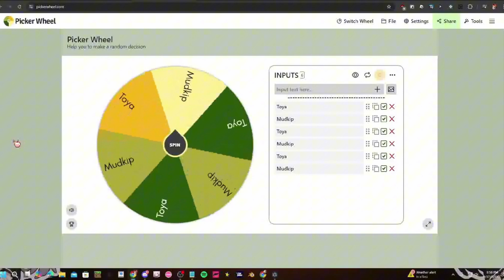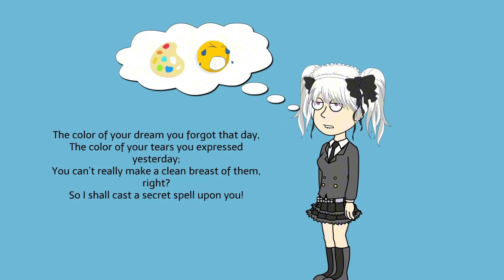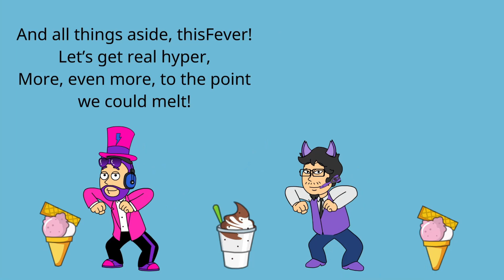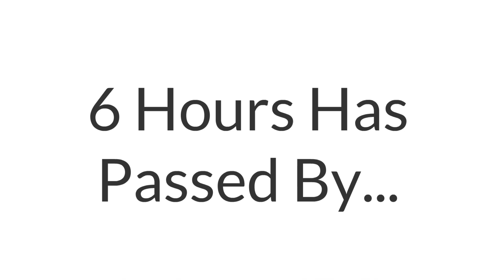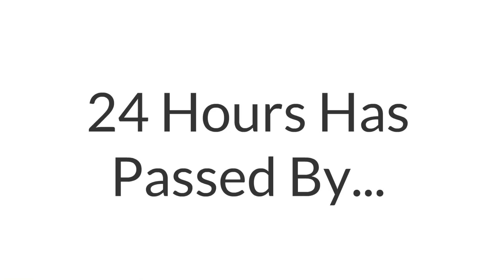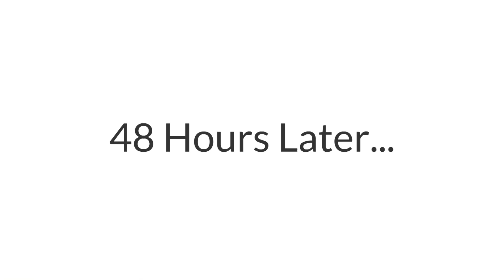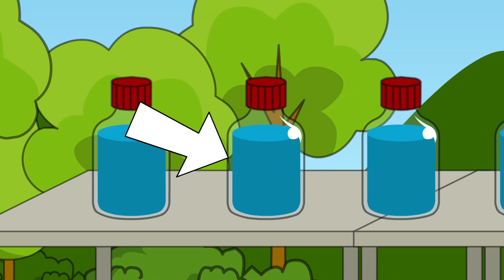CE5 Ep 13: Stay Awake or Nighty Night? (VOTING CLOSED)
0:00 Episode
1:45 Elimination Center
5:08 Season 5 Opening 2
7:14 Episode
21:03 Season 5 Ending 2

This is the thirtieth episode of Season 5 with longer duration of the episode.

**VOTING ENDS AT 9/24/24 AT , 2:10 P.M PST**